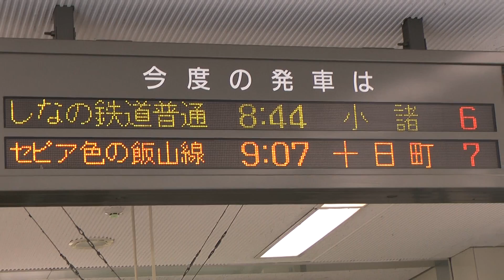快速セピア色の飯山線 長野駅にて DD16と旧客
長野駅にて At Nagano station